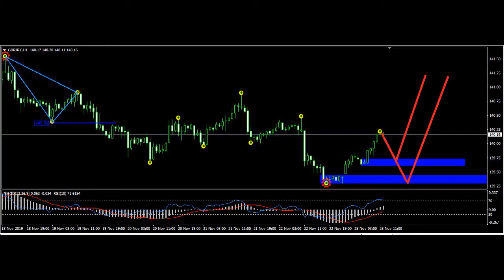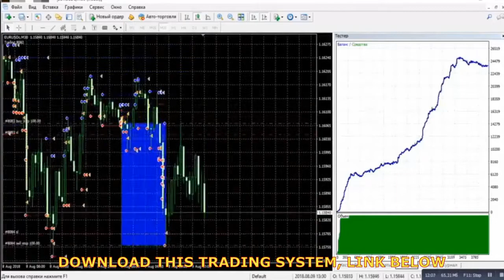what is Forex robot trader, Strategy Trading System indicator Scalping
Forex Trading Forex Technical Analysis forex robot forex strategy
forex VSA forex Price Action forex scalping forex indicator binary options